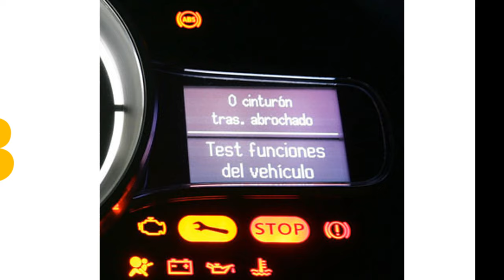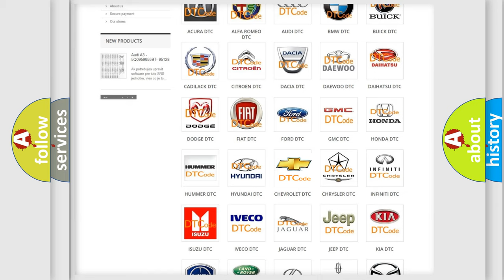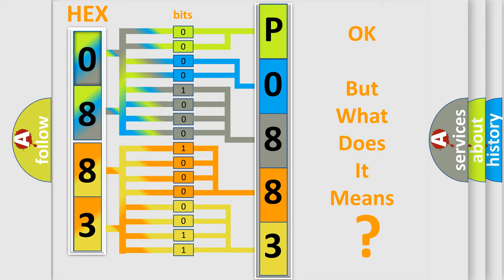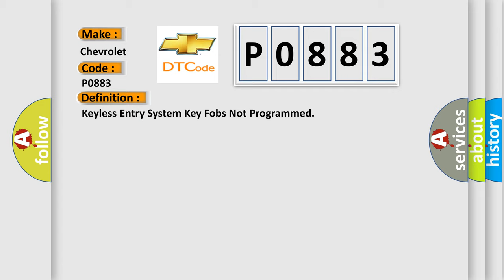DTC Chevrolet P0883 Short Explanation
Contents:
0:21 Basic DTC analysis according to OBD2 protocol standard.
1:48 Insight into programming
2:58 A diagnostically understandable description of the Diagnostic Trouble Code
3:05 Basic error definition

Make:
Chevrolet
Code:
P0883
Definition:
Keyless Entry System Key Fobs Not Programmed
Description:
The keyless entry system must be enabled.